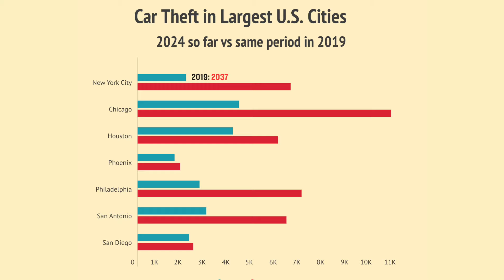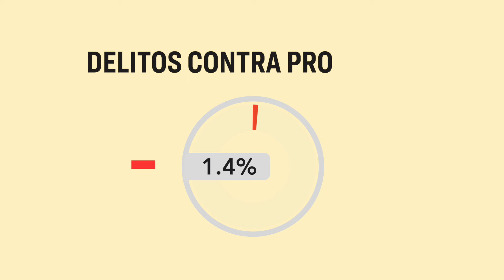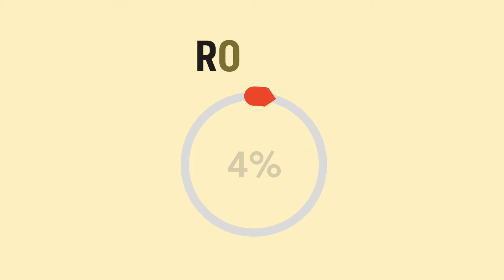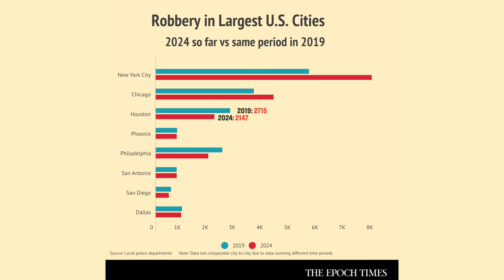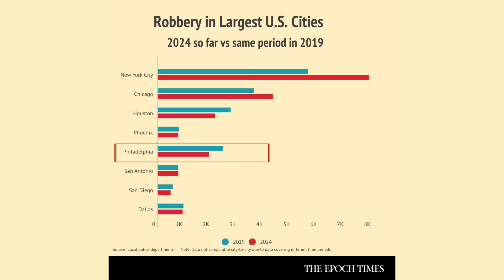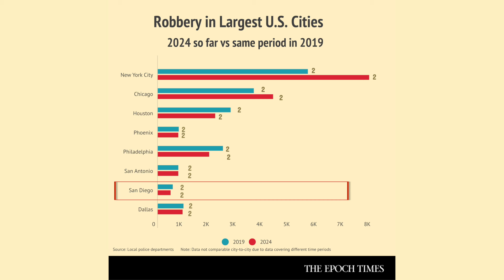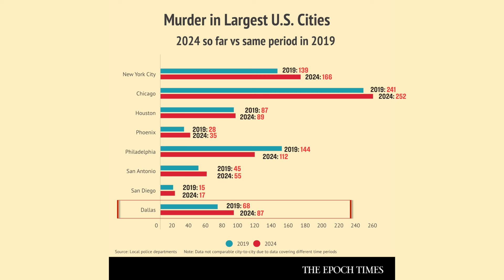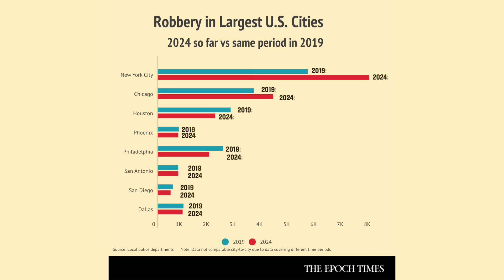¿Aumenta o disminuye la delincuencia en EE. UU.?: investigamos el crimen en las 10 mayores ciudades